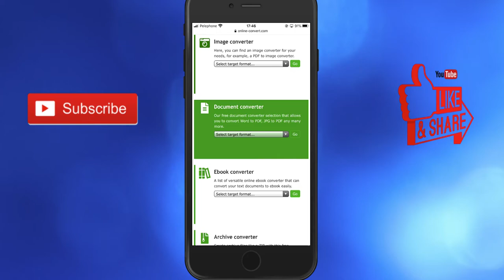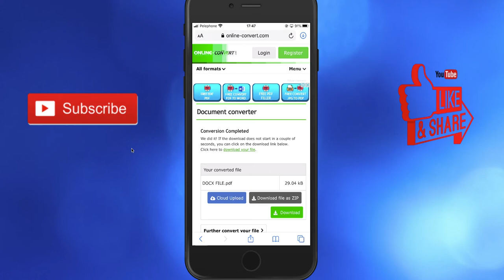how to convert docx to pdf in iphone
If you looking to know how to convert docx to pdf in iphone easy and quick.
so this video is for you! Today its so easy to convert docx to pdf in iphone you only need to follow simple steps and you done!

@how to method